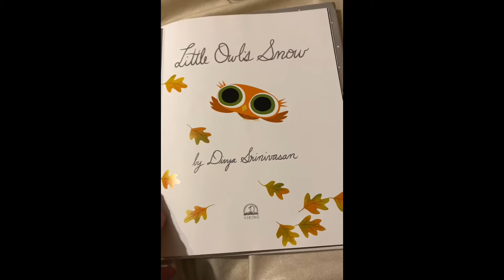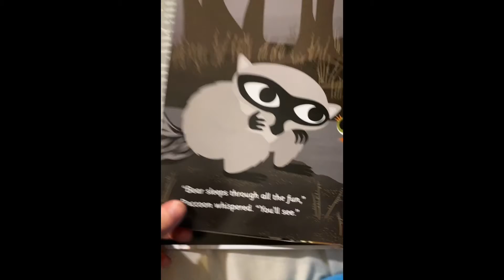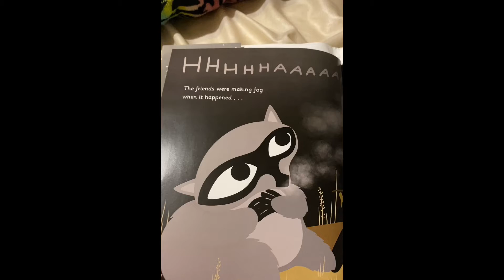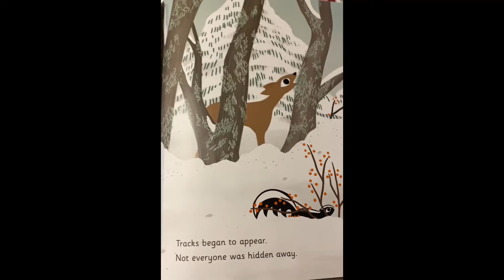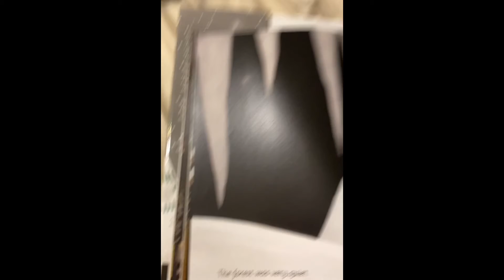LITTLE OWLS SNOW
Children storytime